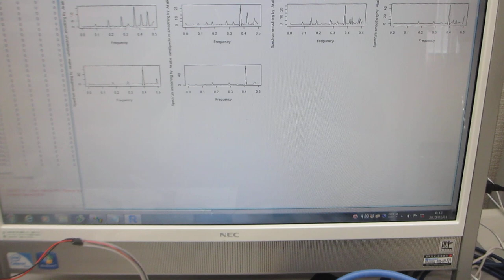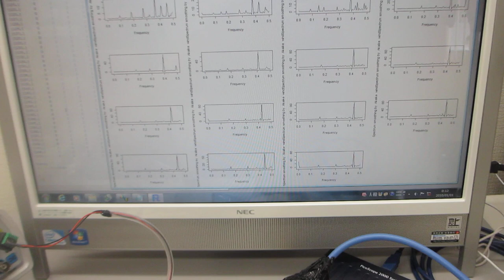メガヘルツの超音波発振による、表面検査実験（超音波システム研究所）